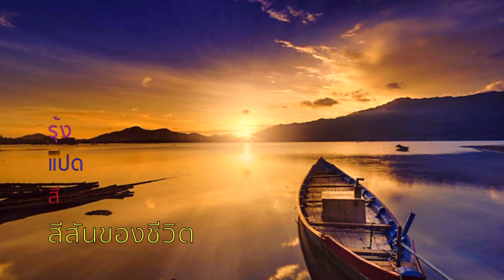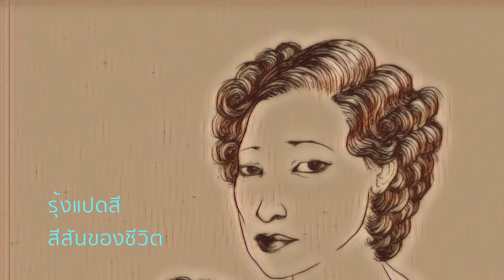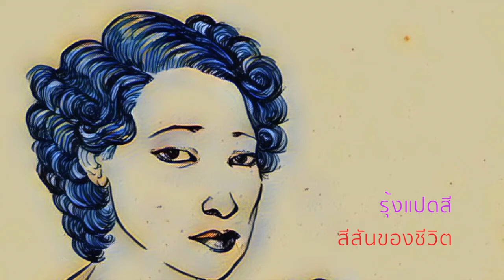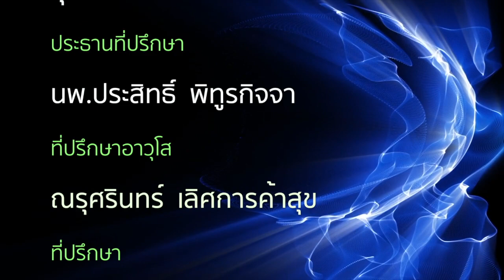"ท่านชายเล็ก" ตอนที่ 3 | หลายชีวิต EP.20 | รุ้งแปดสี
อุปสรรคที่ตามราวีตลอดชีวิตของท่านชายเล็ก
คือการเกิดมาเป็นเจ้า

หนังสือเสียงของ "รุ้งแปดสี"
เพื่ออนุรักษ์วรรณกรรมอันทรงคุณค่าของ ม.ร.ว.คึกฤทธิ์ ปราโมช
อดีตนายกรัฐมนตรี และจอมปราชญ์ของประเทศไทย